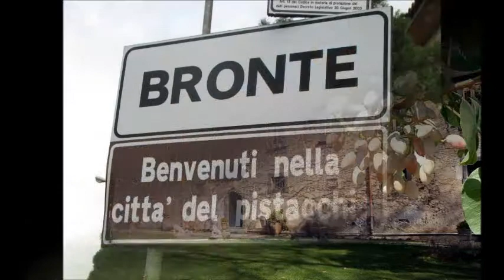Sicily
ERASMUS+ POLAND